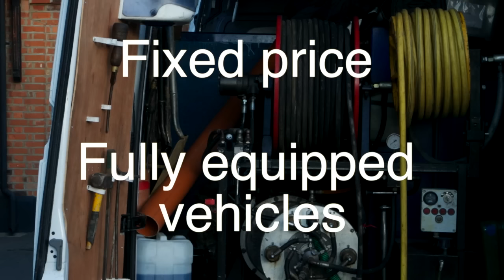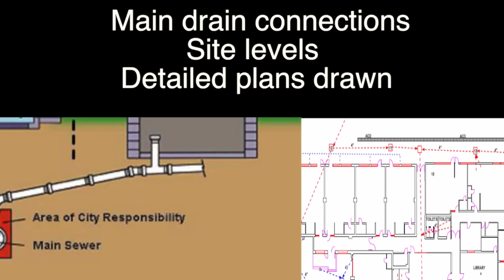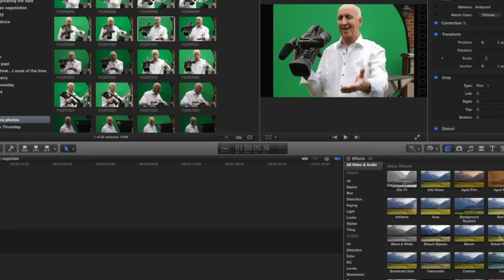London Borough of Richmond upon Thames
ASL Ltd – Blocked drains. In this video, Gerry, a Senior Engineer from ASL Ltd explains that excellent customer service is considered the biggest merit that a company can earn. It is the attribute that people value more than an unbelievable cheap price. This is why we at ASL focus on the needs and wants of you,  the client. We seek opportunities that will take our customer service to the next level and we believe we are gaining competitive advantage here in the South.

With blocked drains, accepting an unbelievable low price, often ends up with you taking time off work as a result of the man they send not been trained, or properly equipped, needing support from his manager, and in some cases there is no manager and there is no support,therefore another visit has to be arranged and paid for.  ASL offers a first visit clearance at an all-inclusive price of £89 plus Vat, clearing your drain by means of rodding or high pressure jetting, and they will often throw in a look-see camera survey free of charge. Other companies may offer a cheaper price initially, however, services such as high pressure jetting are charged as extras which will increase your final bill dramatically. BEWARE!